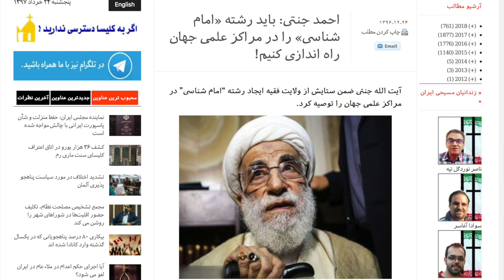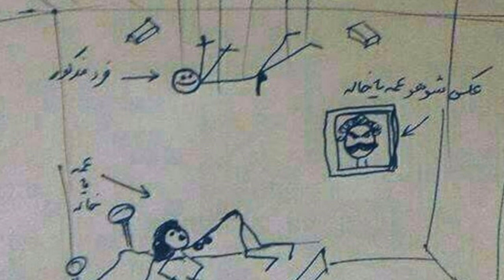Insane Fatwa: Imam Khomeini studies needed at every university